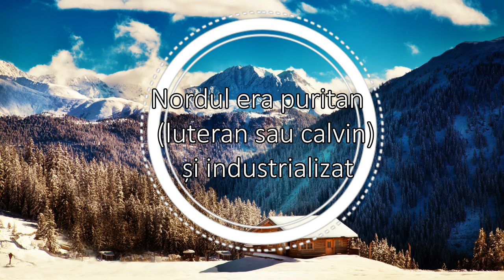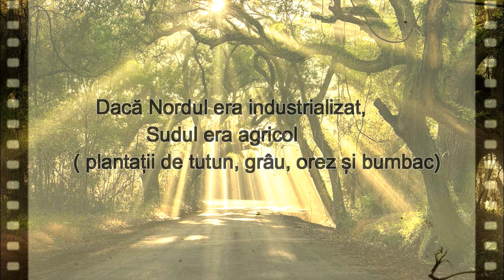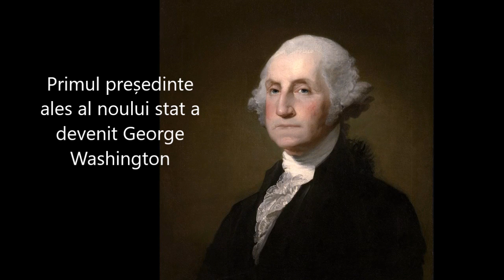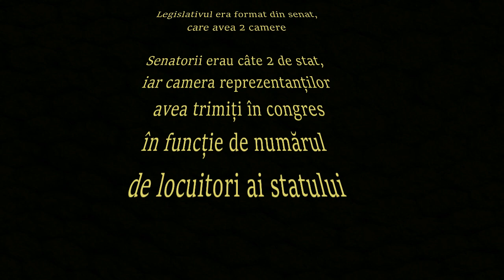Constituirea SUA ! Razboiul de Independenta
Sper să vă fie de folos ! Am încercat să rezum pe cât posibil acest fragment din istoria Statelor Unite ale Americii. Războiul de independență a fost un eveniment major , cunoscut , sau cel puțin auzit de toți.
Cuvinte cheie: Istoria americii, SUA ,   documentar pe scurt , in romana , george washington , partida de ceai de la boston
boston tea party , istorie universala